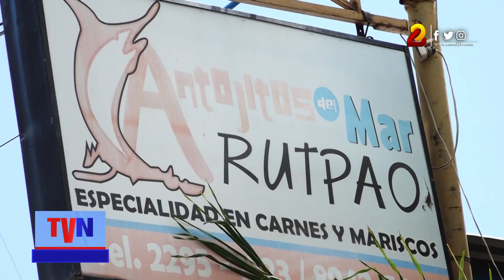Restaurantes de Tipitapa Se Suman a la Exoneración de Impuestos en Fiestas Patrias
Centros turísticos del municipio de Tipitapa, se unen a los comercios que en éstas vacaciones patrias, no cobrarán impuestos en sus servicios, según lo establecido por el gobierno central.